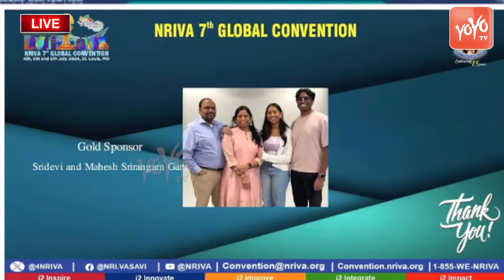Thank YOU All : NRIVA President Srinivasa Rao Pandiri Speech In NRI 7th Global Convention | YOYO TV